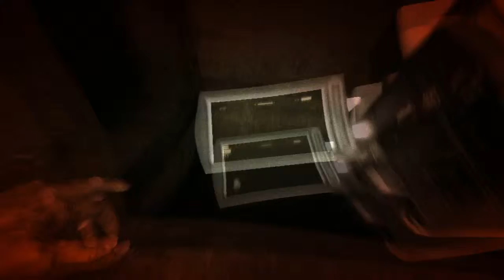PEEKABOO!!! - Let's Play Outlast Part 2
Join Ross and Connor as they play through the horror game Outlast, with a twist. :)

What is Outlast?
Outlast is a first-person survival horror game developed by veterans of some of the biggest game franchises in history. As investigative journalist Miles Upshur, explore Mount Massive Asylum and try to survive long enough to discover its terrible secret... if you dare.